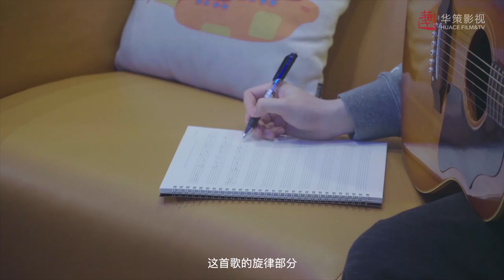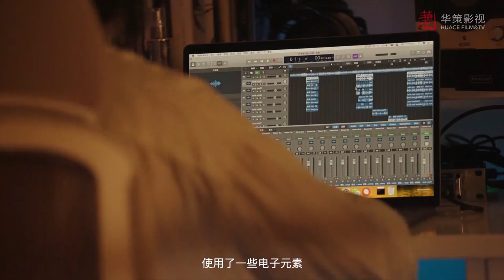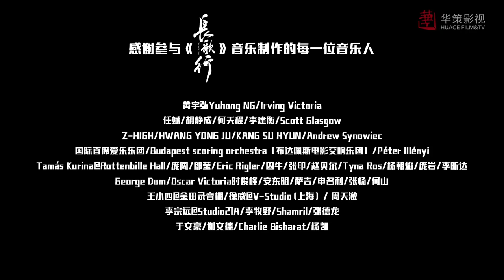【长歌行】音乐幕后纪实：华策音乐团队分享OST创作历程 | 刘宇宁 周深 张碧晨 | The Long Ballad - Behind the Scenes - Music Documentary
►剧集信息：
导演: 朱锐斌
编剧: 夏达 / 裴雨飞 / 常江
主演: 迪丽热巴 / 吴磊 / 刘宇宁 / 赵露思 / 方逸伦
类型: 剧情 / 古装
制片国家/地区: 中国大陆
语言: 汉语普通话
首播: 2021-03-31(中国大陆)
集数: 49
又名: 电视剧版长歌行 / ChangGeXing / Changge Xing